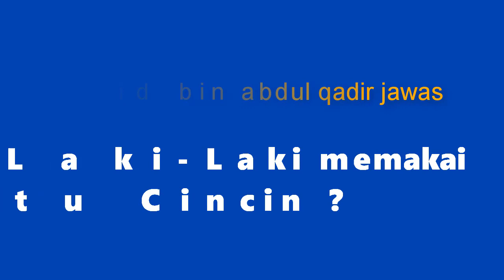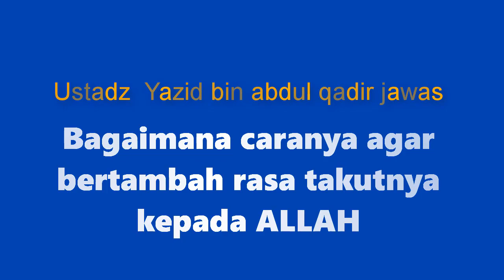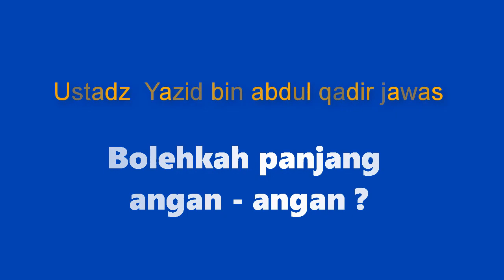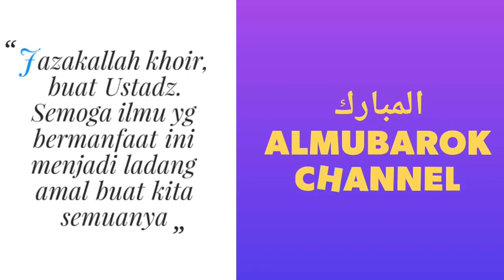No.61 BOLEHKAH LAKI-LAKI MEMAKAI CINCIN BATU ?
Banyak para laki-laki yang senang memakai batu cincin atau akik, yang jagi pertanyaan
Bolehkan Laki-Laki memakai batu Cincin ?